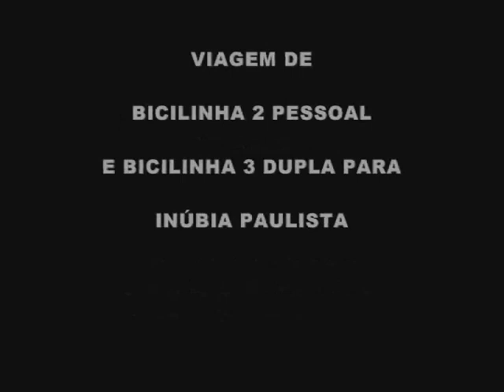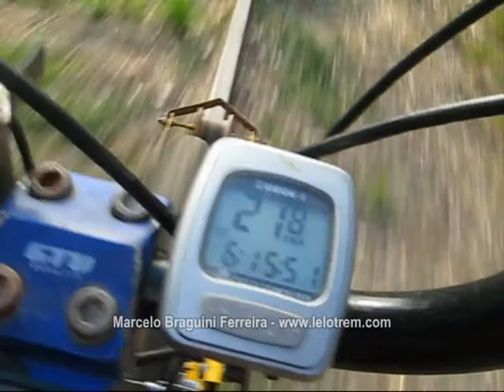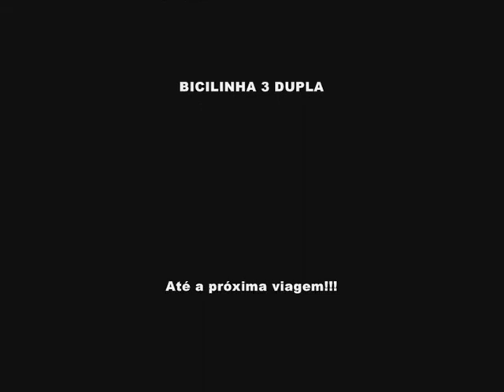113 - VIAGEM DE BICIL 2 PESSOAL E BICIL 3 DUPLA PARA INÚBIA PTA - 25/01/2014 - CANAL LELOTREM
Mais uma viagem para a Inúbia Paulista, único lugar que ainda dá para ir devido ao mato não estar muito alto. Eu já tinha ido de manhã com a Bicilinha 2 Pessoal e fui de novo a tarde. Dessa vez foram feitas filmagens nas passagens de nível, com a câmera parada. Esse vídeo ficou diferente porque a filmagem também é fixa, não sendo somente feita por quem está nas invenções... Mais fotos e vídeos da Bicilinha, Bicilinha 2 Pessoal, trens, viagens, etc., no ou Meus vídeos